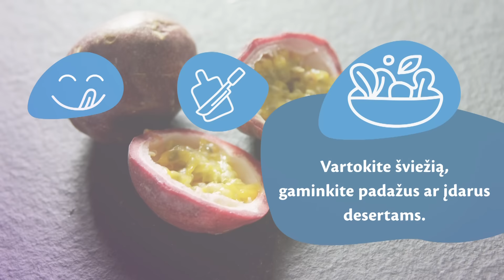Pamačiau, bet neišdrįsau | Pasifloros (6 serija)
Pamiršus akinius, galima sumaišyti su kiviu ar net bulve. 🥝🥔
Kažkas sakytų, kad panašios į slyvas. Bet irgi apsiriktų. 🙅‍♂️
Jas prapjovus, abejonių kas čia, tikrai nebeliktų. 🤩

Pristatome šeštąją laidos „Pamačiau, bet neišdrįsau“ žvaigždę – spalvingąją pasiflorą, dar vadinamą „aistros vaisiumi“. 😋 Pasifloros auginamos visame pasaulyje, bet į MAXIMĄ atvyko iš Kolumbijos. 🇨🇴 Jos yra saldžiai pikantiško skonio ir gausios įvairiausių naudingų medžiagų – vitaminų A, C, magnio, kalcio, geležies. 👌 Šį vaisių galima valgyti ir vieną, ir juo gardinti desertus, glotnučius, padažus, salotas ar netgi mėsos patiekalus. Ragaukite ir skoniu persikelkite į pačius atokiausius pasaulio kampelius! ✨🌎

👀 MAXIMOJE pamatėte įdomų produktą, bet net neįsivaizduojate, ką su juo veikti? Tik nesakykite „Pamačiau, bet neišdrįsau“. Išdrįskite! Kasdien išbandykite ką nors naujo ir gyvenimas taps įdomesnis! 😉